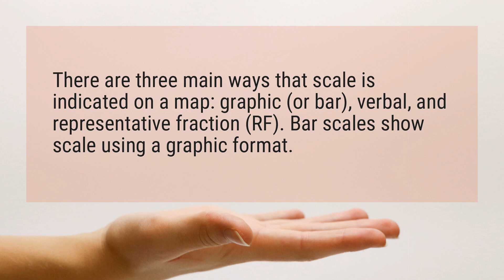What are the three types of map scales?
There are three main ways that scale is indicated on a map: graphic (or bar), verbal, and representative fraction (RF). Bar scales show scale using a graphic format.